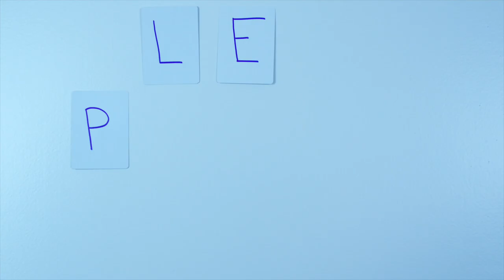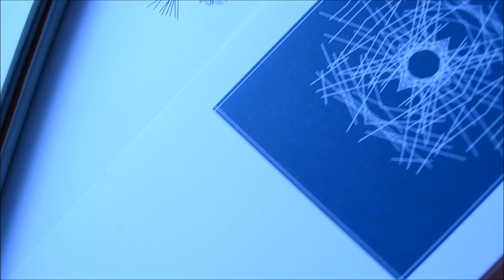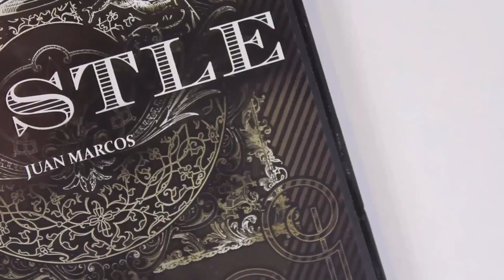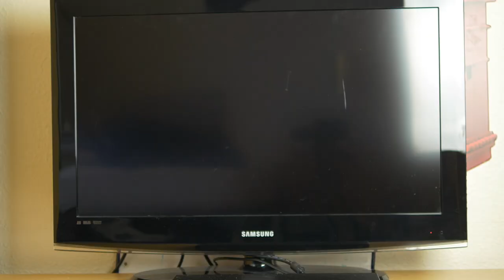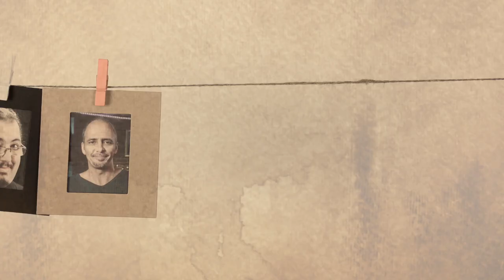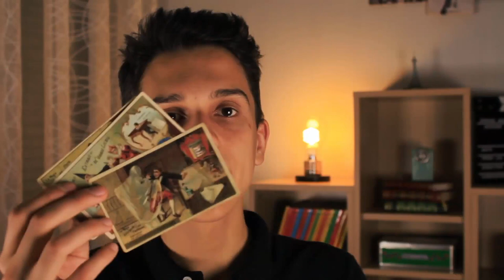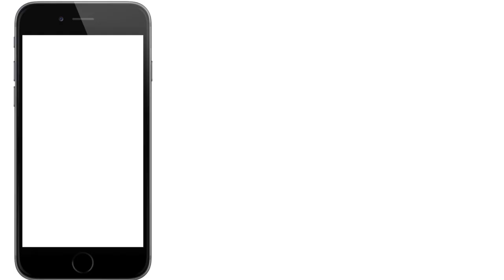MAGIC BREAK #2 - DECKS, ERREURS DU DÉBUTANT & DÉBINAGE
- Sommaire de ce mois-ci -

Point info : Le Smart Deck
Review : A Study on Lennart Green et Chinese Tweezers
Conseils : Quels problèmes éviter lorsqu'on débute ?
Biomagie : Le Débinage
FAQ : Pourquoi le nom Reborn ? Comment créer sa propre routine ? Pourquoi une période d'inactivité ? Qu'avez-vous toujours sur vous pour faire de la magie ?

- En compléments -

The Expert At The Card Table